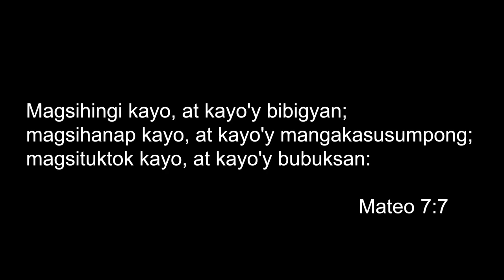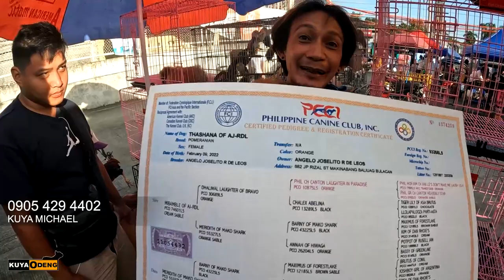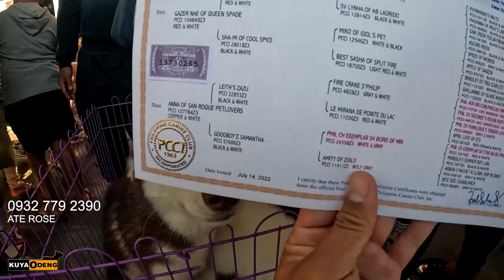BASSET HOUND FEMALE SA MURANG HALAGA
comment naman kayo mga kadengalista para meron tayong convo sa mga videos na inaupload ko araw-araw

Episode 17

Gears
Back up Camera Oppo Reno 7 5G
Mic: Lavier Mini microphone
Editing Machine: Powered By Ryzen
Editing Software: Adobe Premiere Pro 2022
Color Grading: Red Giant